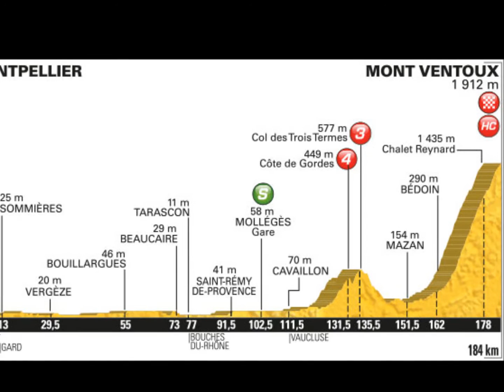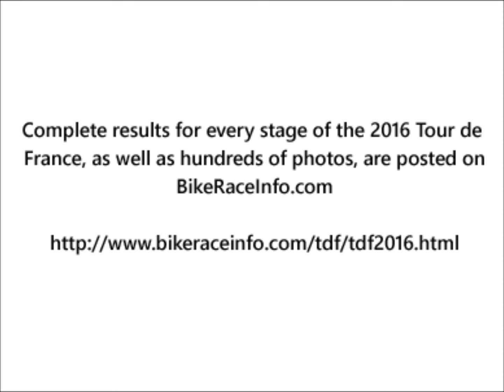2016 Tour De France: Chris Froome makes it three.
The story of the 2016 Tour de France, telling how Chris Froome won his third Tour with a dominating ride.